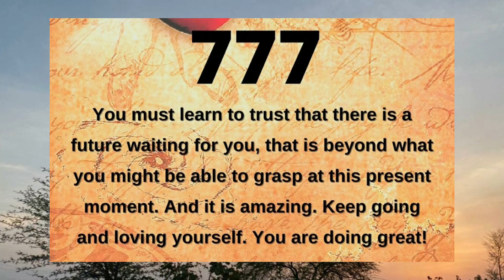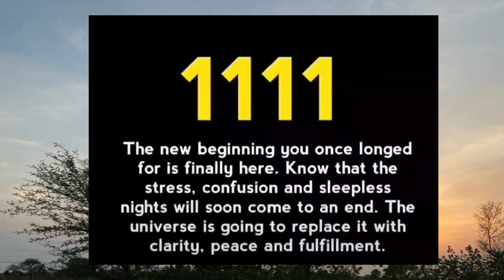This is Your confirmation that something you prayed for is on it's way to you🌟 Universe message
@LOA Tips